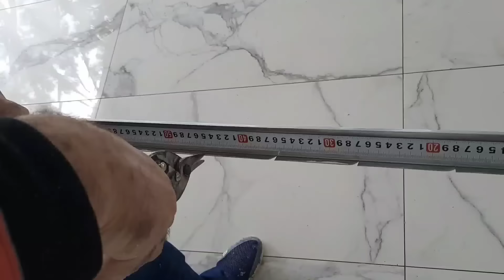طريقة تركيب جدار من الجبس بورد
جبسم بورد
ديكور بلاستيك
أسقف مستعارة
سقف معلق
أسقف معلقة
أسقف ثانوية
أحدث الديكورات
ديكور جبسم بورد
جبس بورد
ديكورات جبسم بورد للأسقف والجدران
house design
pop design photo gallery simple
pop dizain image new 2023
siling home design bedroom colour  forsling design bedroom pictures  ceiling design for living room photos false ceiling bedroom design ideas  tv cabinet design modern 2023
room ceiling light design bedroom ceiling light design D
decor foam
false ceiling
plastic
gybsum board
Гіпсокартон
Гипсокартон
ciling plastic
decor for homes
gybsum decor ceiling gybsum decor wall